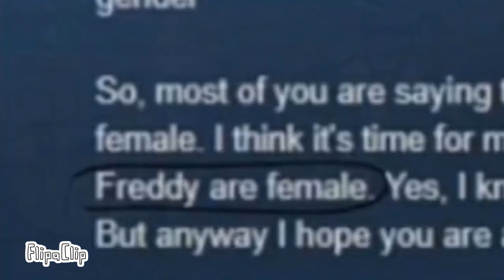Funtime Freddy is a girl?!?!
uhhh. Scott... since when was funtime Freddy a girl? 😂😂😂